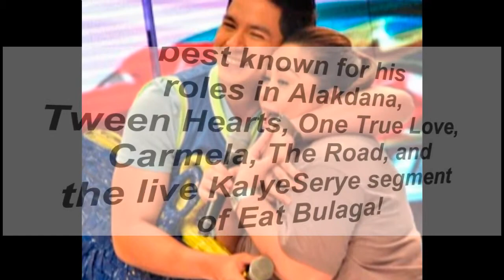STI College Southwoods' Tribute to Alden Richards